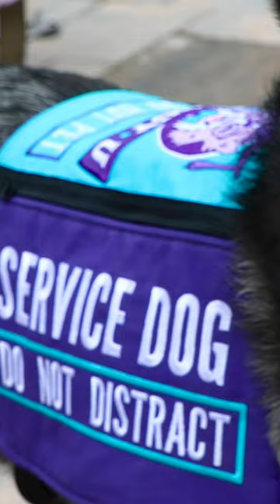Service Dog Vest Tips!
In this video about the messaging I put on my service dog vest to minimize people staring at my dog.

Harnesses/Packs:
👉🏽 Blue-9 Balance Harness
👉🏽 Ruffwear Switchback

Leashes
👉🏽 Bold Lead Design Leather
👉🏽 Blue-9 Multi-Function Leash

Training Treats:
👉🏽 Happy Howies Meat Log
👉🏽 Beef Liver
👉🏽 Vital Essentials
👉🏽 Zuke's Mini Treats

Treat Pouches:
👉🏽 Ollydog Large Adventure Pouch
👉🏽 Ollydog small treat pouch
👉🏽 Ruffwear Fanny Pouch
👉🏽 Ruffwear Treat Pouch Bully Sticks

Other Recommendations:
*** Toppl Food Toy
*** KONG Food Toy
*** Treat Squeeze Tubes
*** Ocean Fish Chews
*** Portable Bowl